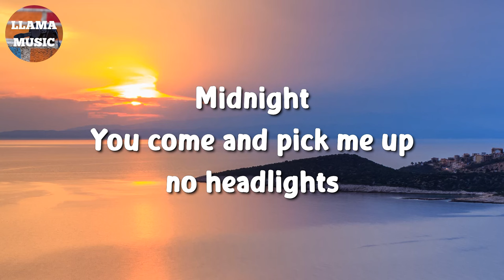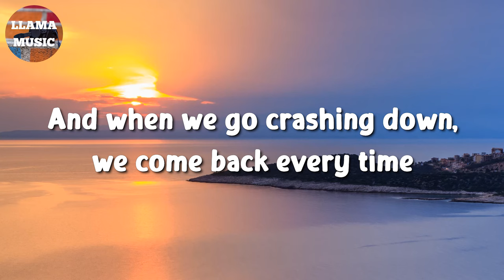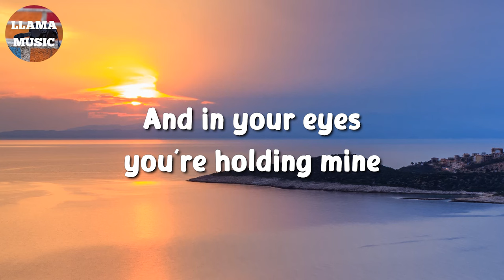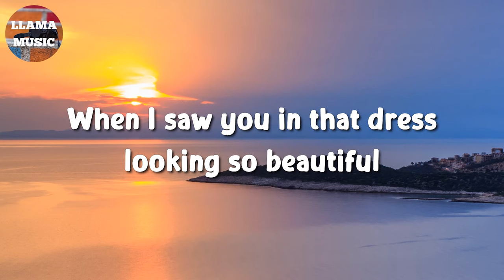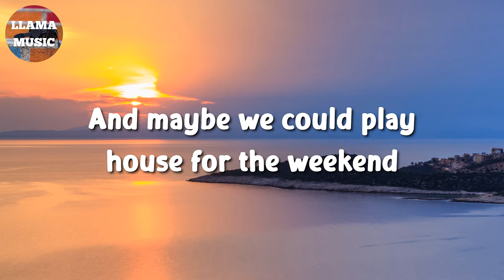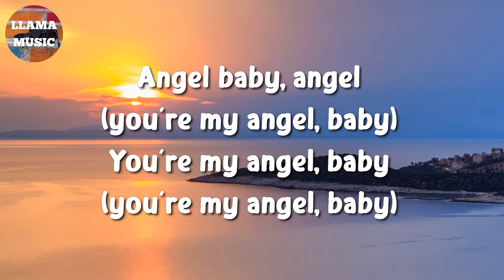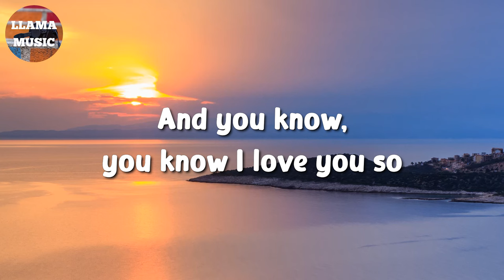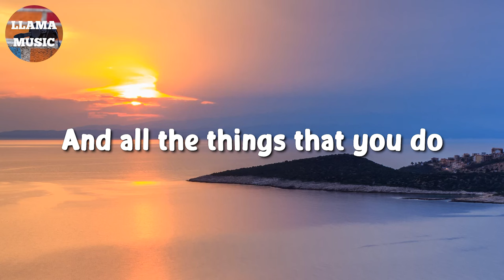🎵 Taylor Swift – Style || Ed Sheeran, Troye Sivan, Coldplay (Lyrics)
🎤 Style Lyrics:

Midnight
You come and pick me up, no headlights
Long drive

And when we go crashing down (when we go)